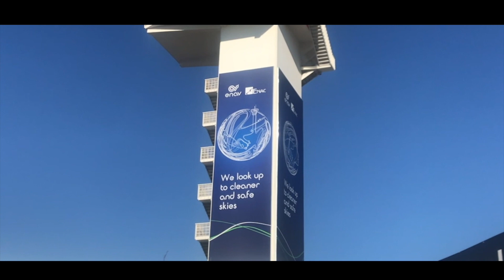ENAV: “We look up to cleaner and safe skies”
Roma, 7 gennaio 2020 - ENAV, in accordo con ENAC, ha installato sul fusto della torre di controllo di Roma Fiumicino tre maxi pannelli visibili dal sedime aeroportuale e dai Terminal, al fine di diffondere un messaggio volto allo sviluppo sostenibile del trasporto aereo.

L’iniziativa, unica nel suo genere in Italia e per dimensioni a livello europeo, è accompagnata da grafiche realizzate ad hoc per diffondere l’impegno profuso quotidianamente da ENAV ed ENAC in relazione alla tematica della sostenibilità: “We look up to cleaner and safe skies” il claim utilizzato.

Tra i progetti ENAV dedicati alla sostenibilità, il Free Route ha portato grandi benefici ambientali. Tale procedura consente a tutti i velivoli in sorvolo ad una quota superiore ai 9.000 metri di attraversare i cieli italiani con un percorso diretto senza far più riferimento al network di rotte che, a partire da quella quota, è stato completamente eliminato.

Grazie al Free Route da dicembre 2016 (data in cui ENAV ha attivato la procedura) sono stati risparmiati globalmente 120 milioni di kg di carburante per minori emissioni pari a 370 milioni di Kg di CO2.
La maggiore efficienza delle traiettorie ha permesso alle compagnie aeree di volare circa 20 milioni di km in meno nello spazio aereo italiano.

Le grafiche, delle dimensioni di 220 mq, posizionate su tre lati della Torre di controllo, sono altamente visibili dai milioni di passeggeri che ogni anno transitano presso lo scalo romano.